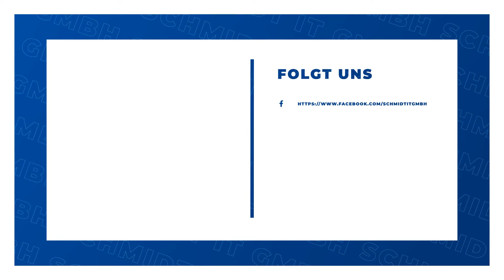schmidt IT GmbH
schmidt IT GmbH in Spardorf: Erfahre mehr über uns in diesem überblicksartigen Imagefilm. Finde heraus, wie du mit uns in Kontakt treten kannst, wann wir für dich geöffnet haben oder verschaffe dir einige Eindrücke unseres Betriebs. oder auf unserem SELLWERK Profil it-systemhaus erlangen